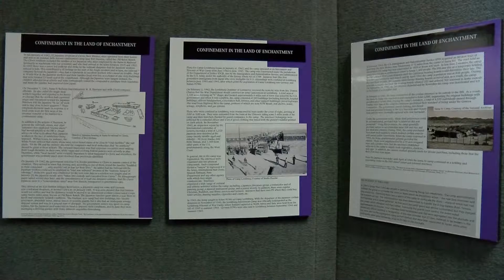Clovis-Carver Library now has WWII internment exhibit VIDEO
The Clovis-Carver Public Library now has an exhibit that shows the history of Japanese American Internment camps in New Mexico during World War II (WWII).

The Confinement in the Land of Enchantment is the exhibit which displays history and photos that tell the story of the removal of Japanese American families from their homes after Pearl Harbor was bombed in 1941.

Jennifer Mutz reporting KFDA